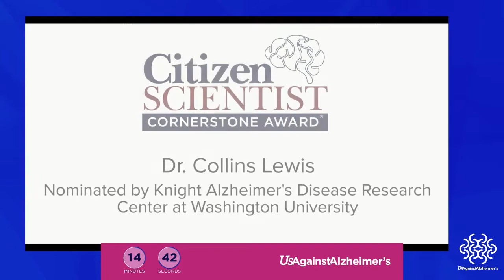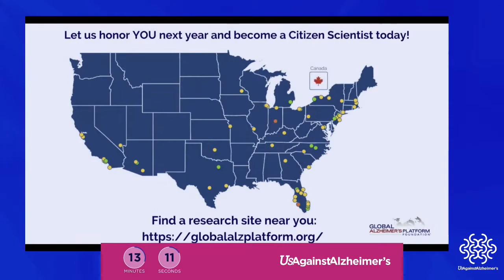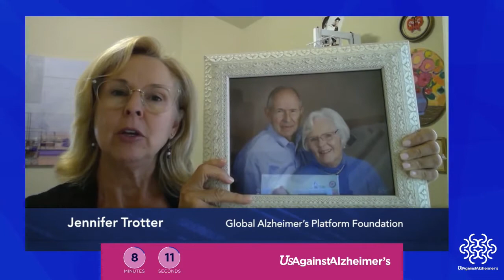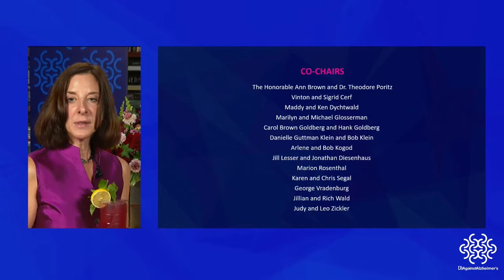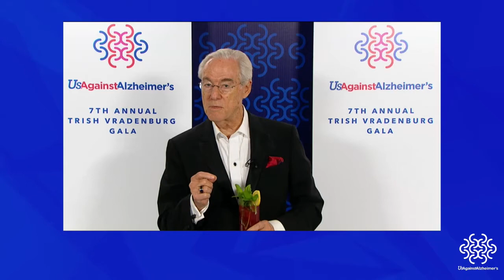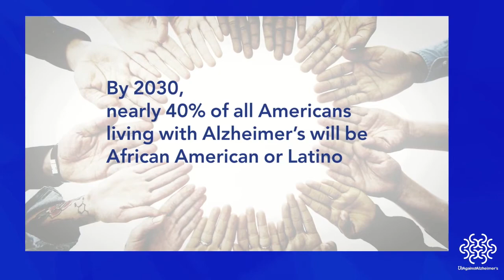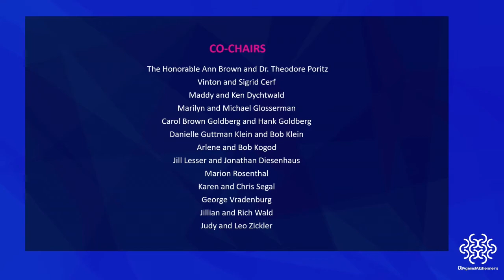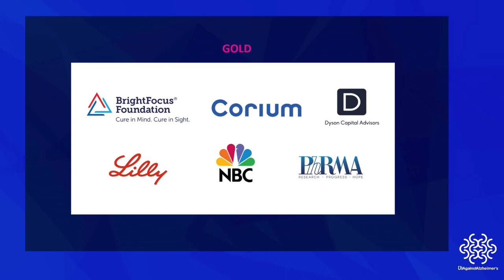Be Brain Powerful Campaign: USAgainstAlzheimer's 7th Annual Trish Vradenburg Gala (Virtual Event)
Virtual Event to Benefit UsAgainstAlzheimer's